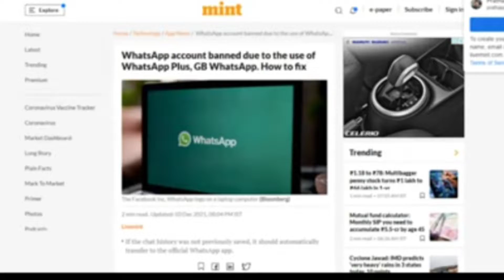what's app banned 🚫|Facebook Messenger new feature|iPhone hacked in US|Star link project issue|BGMI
Tech news

THANK YOU TO ALL MY VIEWER'S FOR WATCHING MY VIDEO 💖💖💖💖💖